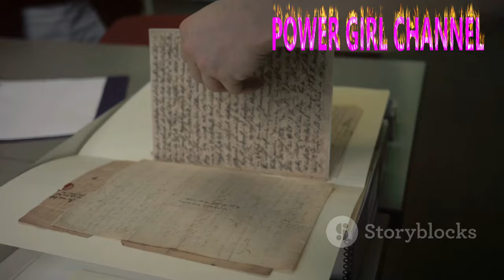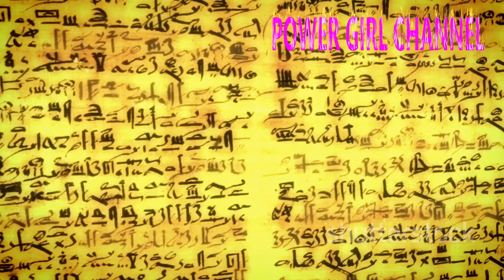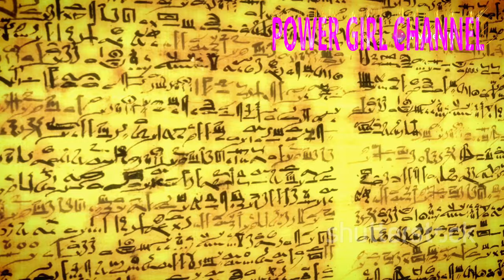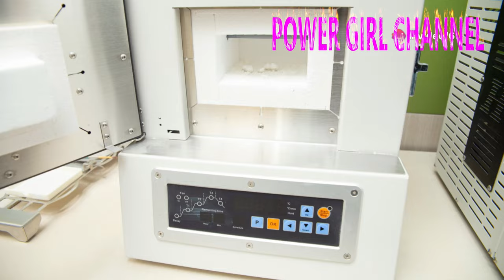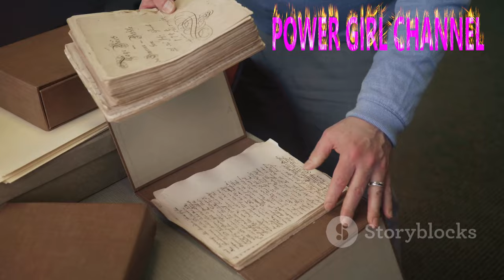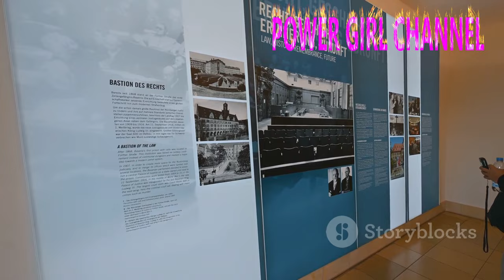The Phantom Time Hypothesis: Are We Really Living in the Year We Think We Are? ‼️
. In this thought-provoking video, we delve into the intriguing concept of the Phantom Time Hypothesis, which posits that our current calendar may be off by several centuries. Join us as we explore the origins of this theory, the historical evidence supporting it, and the implications it has on our understanding of time and history. Are we truly living in the year we believe, or has time been manipulated? Tune in to uncover the mysteries surrounding our chronological reality.
2) Add my channel to your featured channel box "AwesomeEats"
3) Embed this video on a blog
Hallo guys,  We will upload video about everything.

Recently uploaded
New to you
History